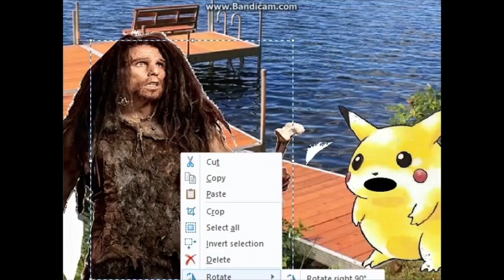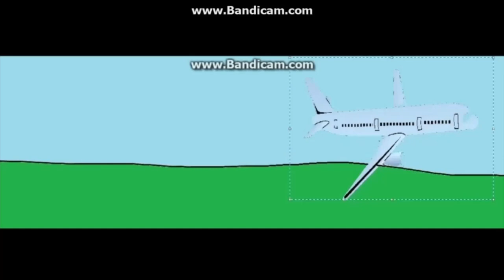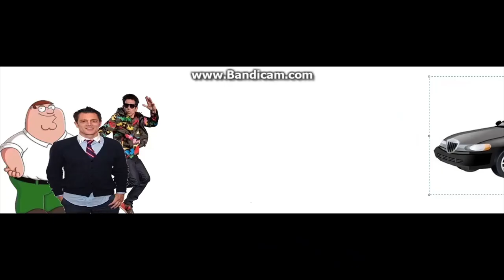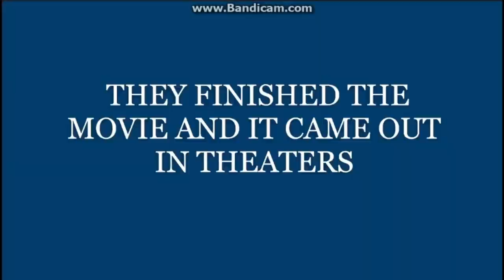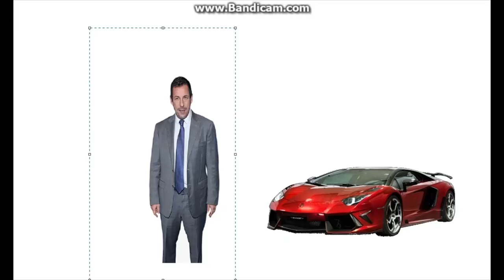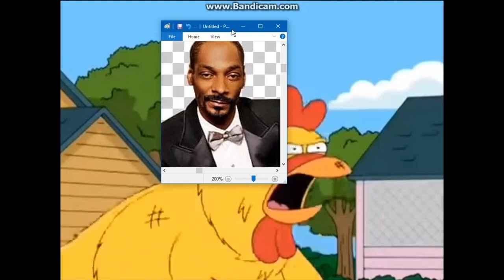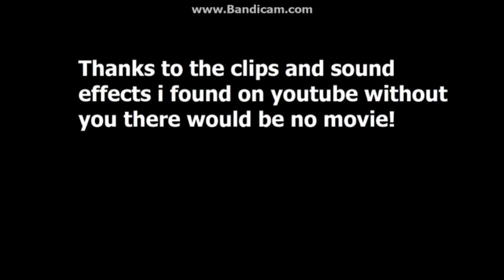BIG BIG SHOW THE MOVIE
After Ben Stiller defeats the monkeys his life lacks meaning until he meets a guy...a family guy